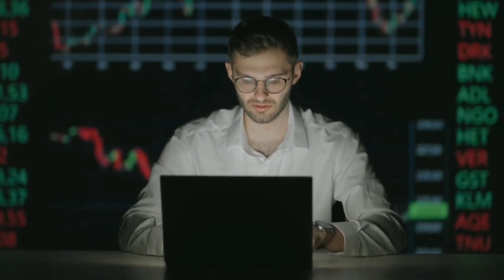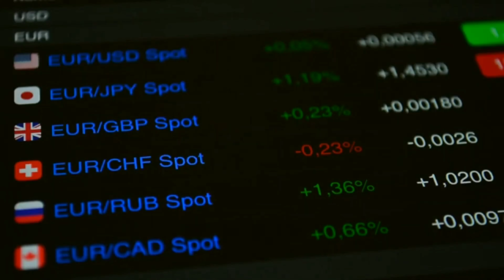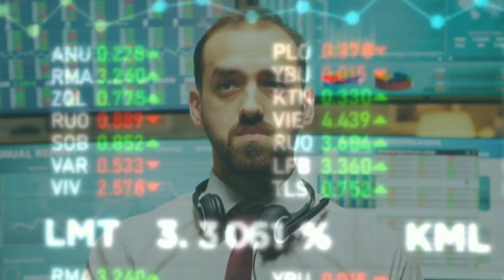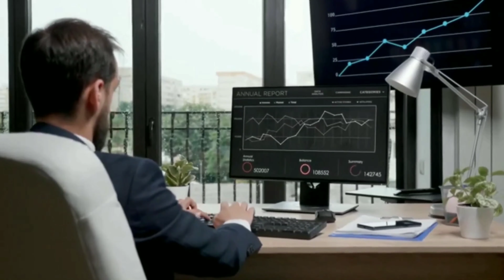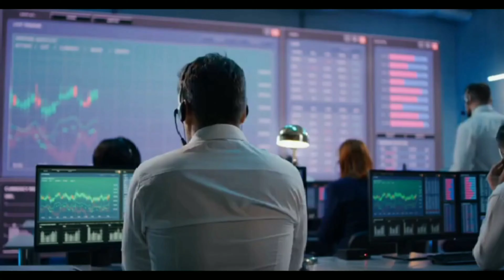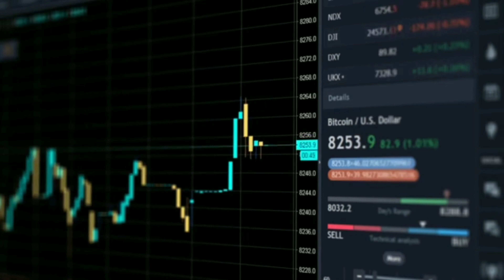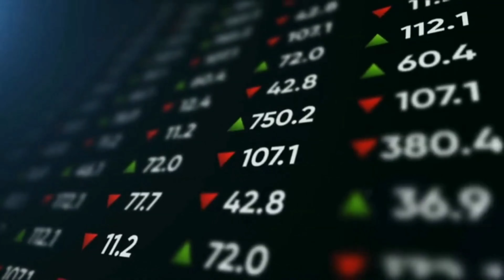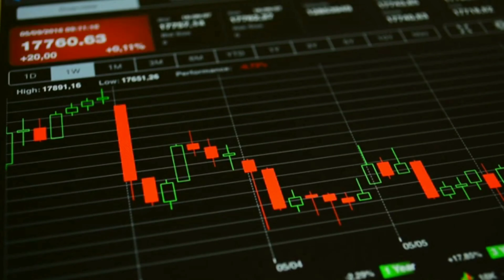Pi Network: Pi Coin Bigger Than Dogecoin | Pi Network Value | Pi Real Value ? Analyzed by accountant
Pi Network: Pi Coin Bigger Than Dogecoin | Pi Network Value | Pi Real Value ? Analyzed by accountants

Watch this video to Learn how 👇👇🔥

you recharge to activate your account 🚀🚀🔥

A lot of people believe pi coin will be valued at around $1000 after being launched and this has been making a lot of arguments all around the internet as some believe pi network will not even be listed because it's a scam. This video revealed every secret about when pi network will be launched and how much 1 pi coin will be worth after launch.

Sure you are ready for this long-awaited moment? Then watch this video to the end to find out and get prepared to become a millionaire.

I'm sending you 1π! YOU CAN Use This Link To Claim Your Free Pi

To Get 1 Free BEE! Use This Link To Claim Your BEE¶

Thank you for staying with us, we'll see you in the next videos.